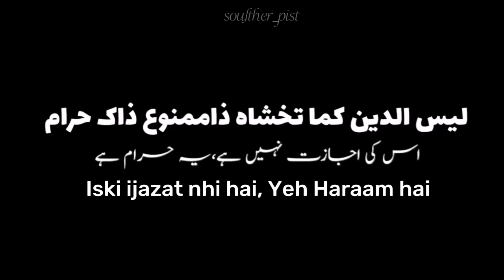Muhabbat-e-deen Part-1 blackscreen status video❤️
Deen se muhabbat black screen status video✨ |Islamic blackscreen whatsapp status status❤️| Islamic black screen whatsapp status video❣️|Nhi yeh mat sochoo k deen muhabbat ki zindagi se door hai status💗|Deen se door ho k SB paa lo gay kya whatsapp status video🌼 |lyrics status video✨|Black screen Urdu lyrics status|Black screen Roman Urdu-Roman english lyrics status|Black screen Arabic lyrics status✨| Beautiful Quran recite ✨ MashaALLAH❣️|Beautiful Voice - Amazing Quran recitation✨